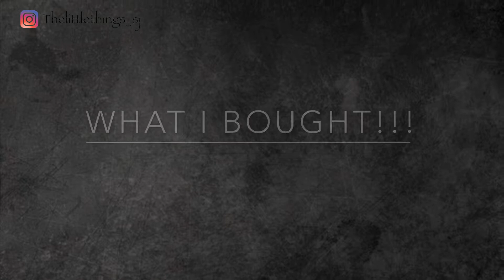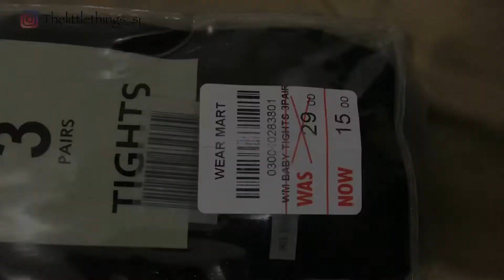Shopping Under 50 AED - Toddler Special - Abudhabi - Wearmart - Sale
Checkout my small shopping video @ Wearmart, Mussafah Branch, Abudhabi. They have a good deal of amazing products and i must say the shelves are very well organized, which makes the shopping much easier.. They have Sale going on at the moment..